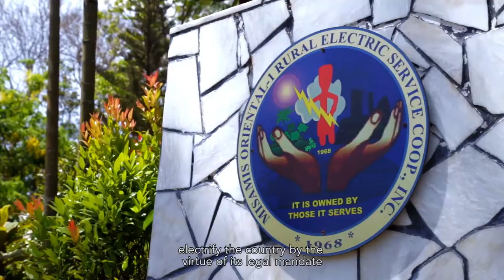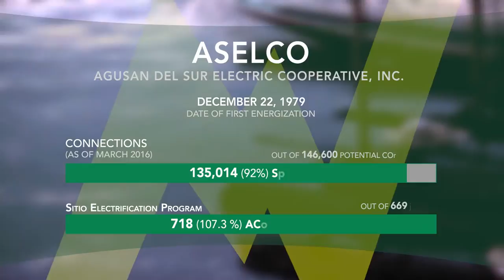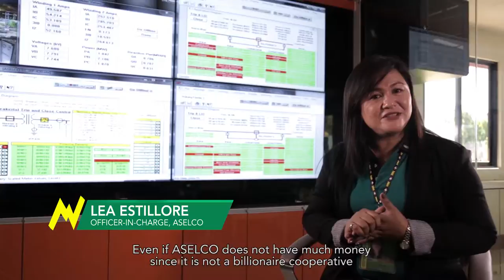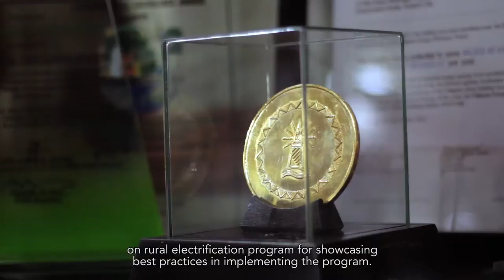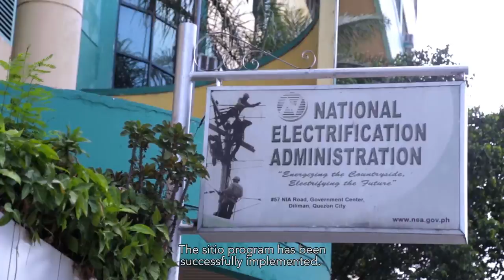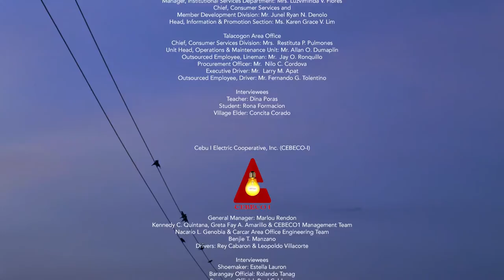NEA SITIO ELECTRIFICATION PROGRAM DOCUMENTARY 2016